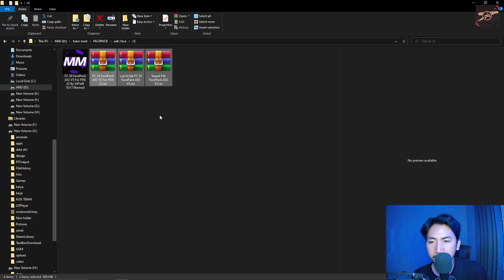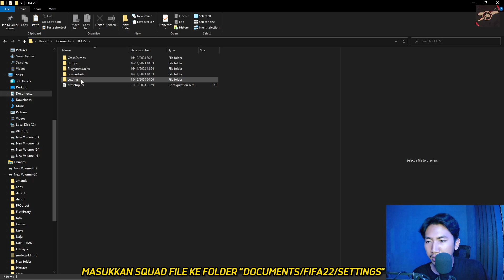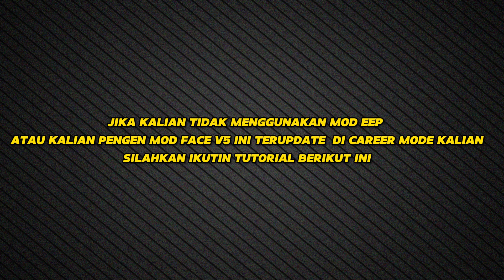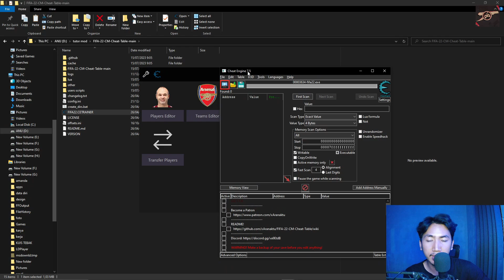FIFA 22 MOD FACE AIO FC 24 V5 by VIP3ER TU 17 + TUTORIAL - FIFA 22 INDONESIA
(Jika belum punya)

Credit untuk Pembuat mod 🤗:    @ViP3eRR

Jangan lupa support terus channel ini yak🙌